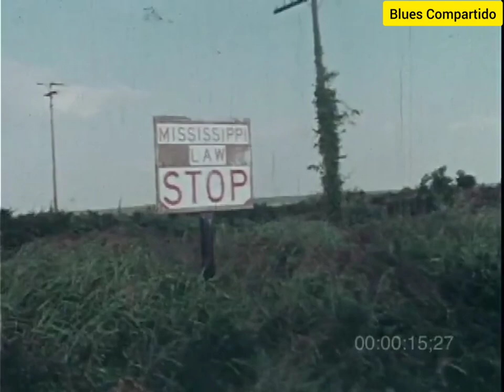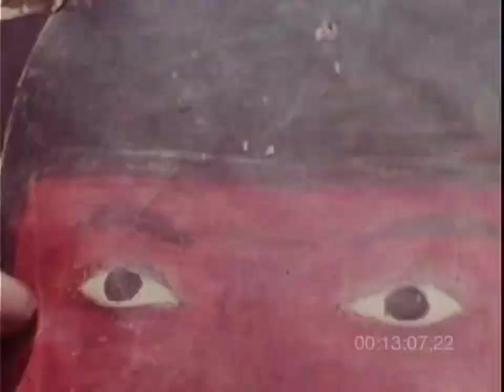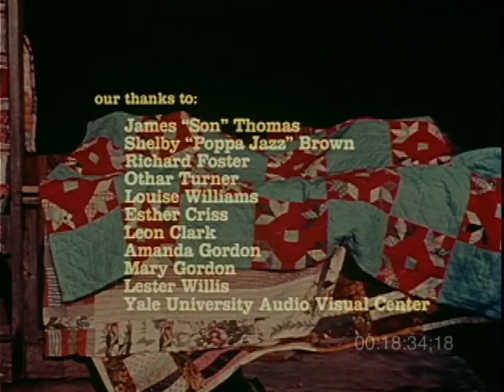Made in Mississippi (1975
Made in Mississippi is a 16mm documentary based on fieldwork that William Ferris conducted with African American folk artists throughout Mississippi. Footage includes Richard Foster at the "dog trot" house he grew up in, basket maker Leon "Peck" Clark, quilter Amanda Gordon, floral gardener Esther Criss, cane fife maker Otha Turner, painter and cane maker Lester Willis, and sculptor James "Son" Thomas. The artists discuss their informal training, artisic motivation and vision, and the value they attach to their art while working on their crafts.
Produced in Association with Howard Sayre Weaver.